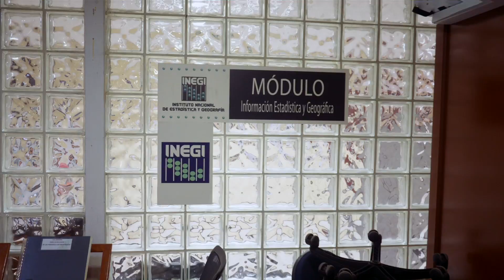MICROHISTORIA Mónica López